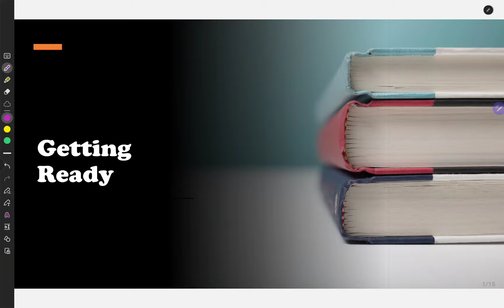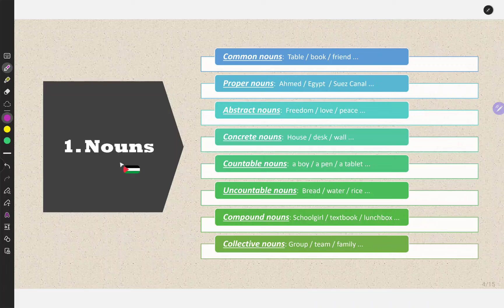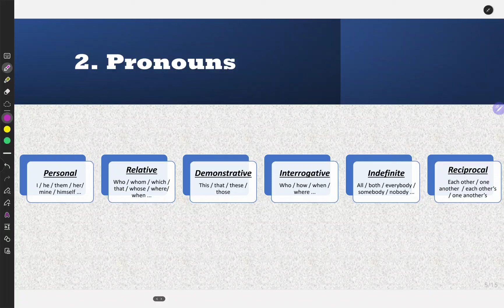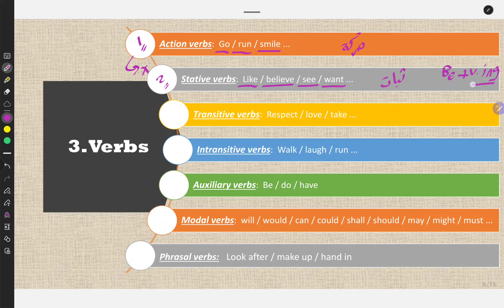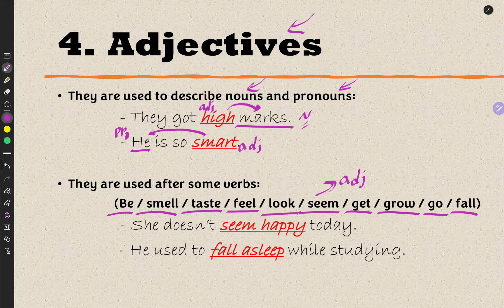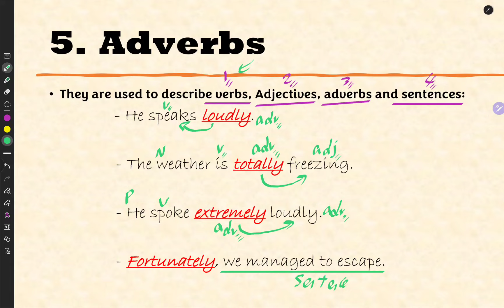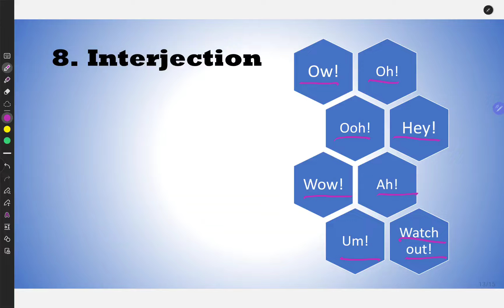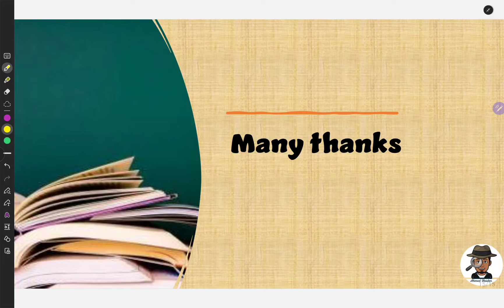Getting Ready Before Session One (Parts of Speech) 2025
Getting Ready Before Session One (Parts of Speech & Sentence Structure) 2025

An elementary session before the beginning of the new academic year for 3rd secondary students.